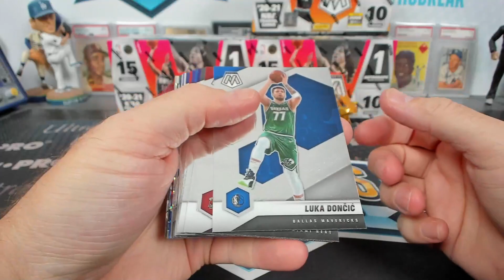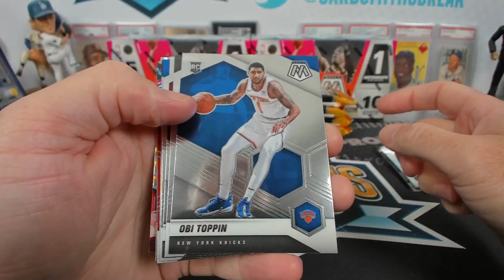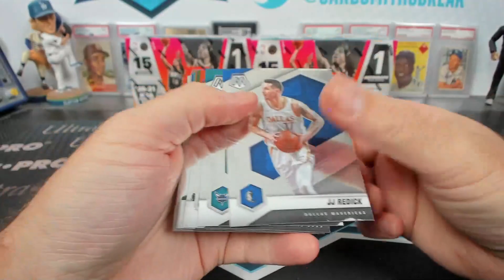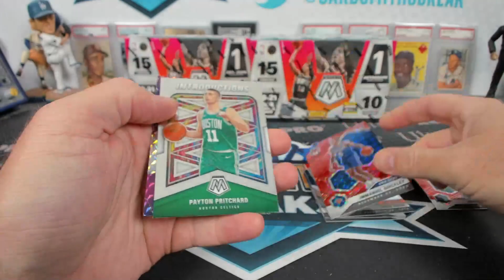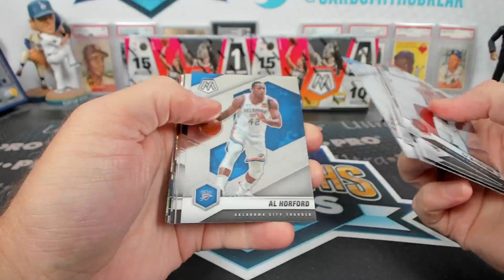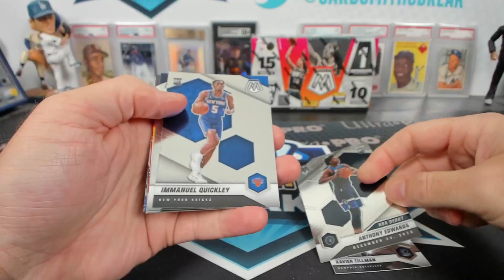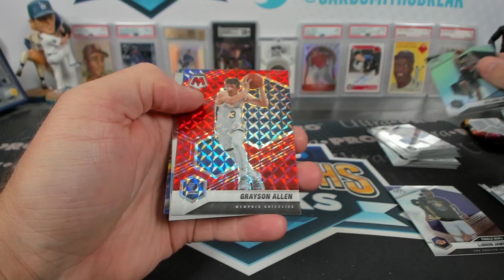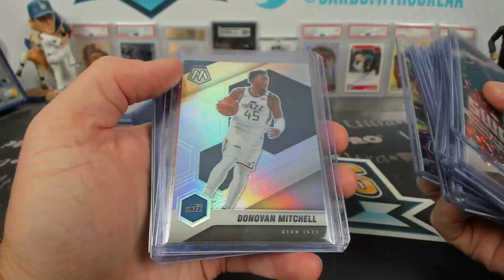2020-21 Panini Mosaic Basketball Hobby 6 Box Half Case Break #1